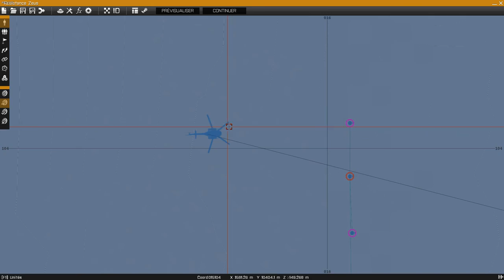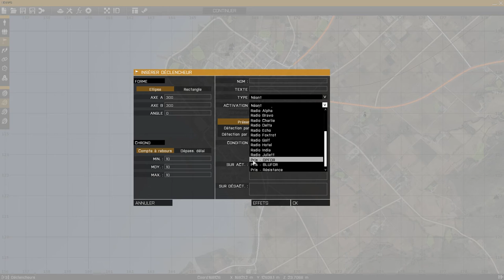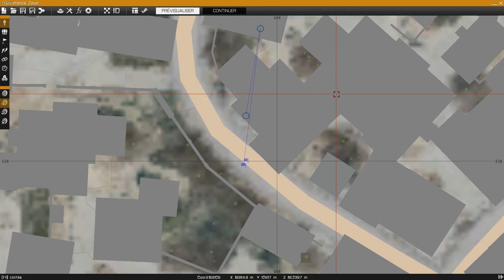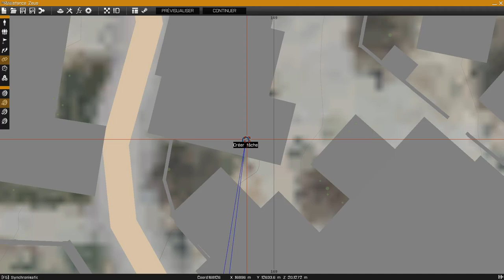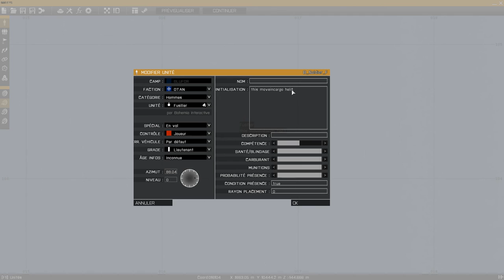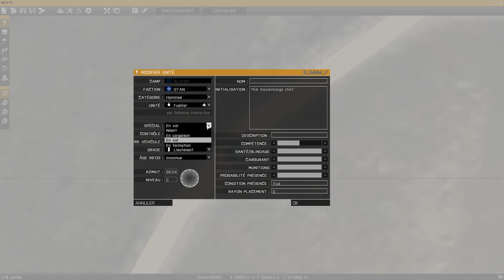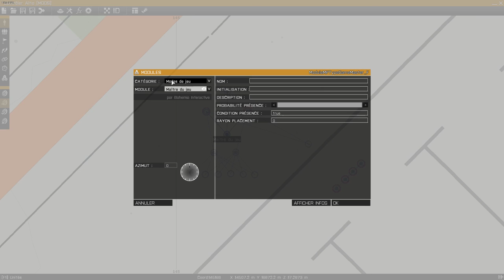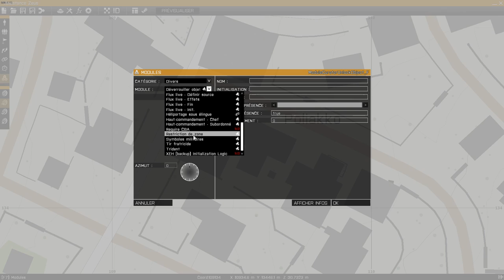Arma III - Tutoriel. Les trigger, Module de l'éditeur de scenario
Dans cette vidéo je vous montre certain Trigger/Déclencheur, Module de l'éditeur de scénario d'arma 3, pour:
- Capturé des zones, ville, fort
- Mettre de l'essence façon RP
- Commencé le scénario en héliporté ou cargaison
- Mouvement d'unité/véhicule, Patrouille
- Crée des task
Nous survolons certain élément si je trouve plus de chose je ferait d'autre vidéo